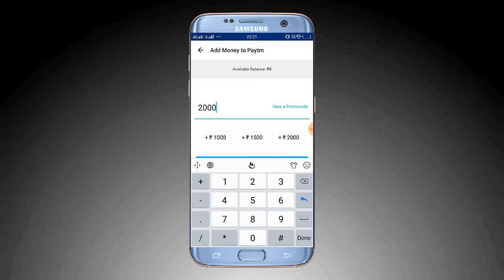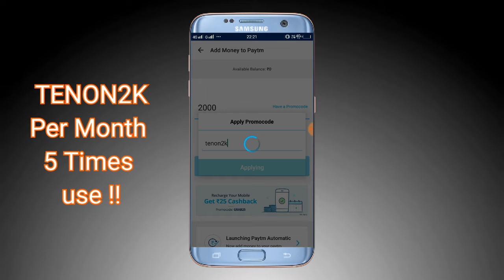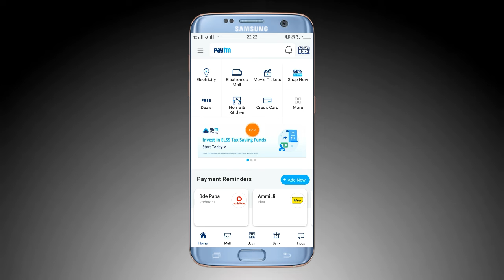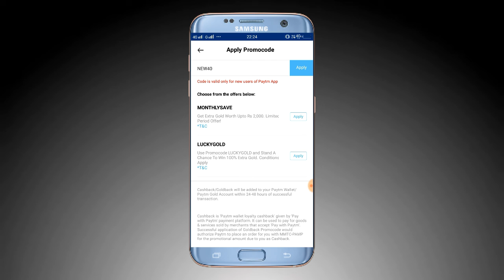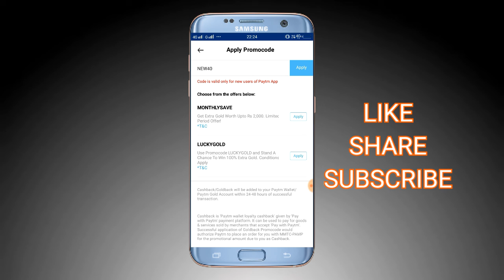Paytm New Add Money / Goldback Promocode Rs.50 Free Paytm Cash, Rs.40 Goldback Free !!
Paytm New add money account specific :-

TENON2K

Per Month 5 Times Apply !!

Dosto 2000 add money Karo promocode
dena TENON2K 10 extra milega agar promocode apply hota hai to yhi process 5
times Karna 50 rs free me milega extra !!

Paytm Goldback promocode only new user :-

NEW40

ONLY FOR NEW USER

Paytm new add money promocode today

paytm new promocode for free add money

paytm 50 rs free paytm cash on add money

paytm new Gold Promocode 40 rs free

paytm 90 rs free paytm cash add money

paytm new promocode today 2018

paytm gold promocode offer today

paytm add money loot November

paytm 40 rs free gold offer

paytm 50 rs free paytm cash

how to get add money free paytm cash

how to earn free paytm cash for add money

how to get free gold paytm 40 rs

paytm loot offers today free paytm cash

paytm new add money

paytm new latest offer today